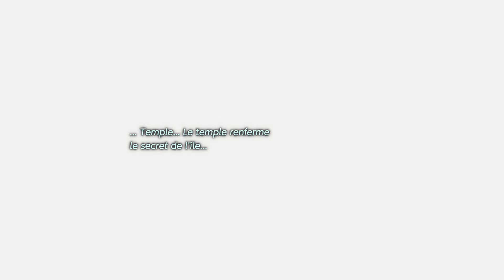Zelda Link's Awakening Let's play #17, fin du donjon Poisson-Chat[Fr]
Après 2 petit mois d'absence (désolé!) enfin la suite du let's play et du donjon du poisson chat!